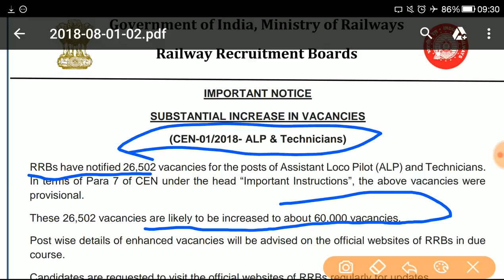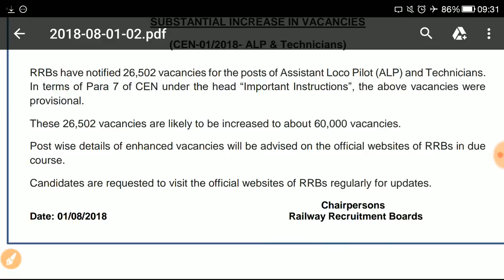Railway ALP & technicians 2018 || 60 हजार पदो पर होगी भर्ती official notice || group D exam date